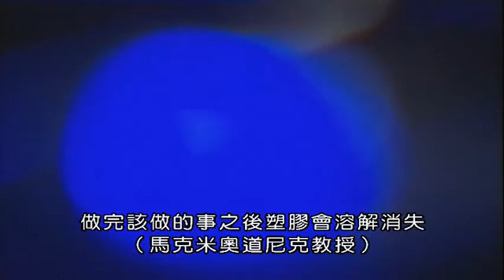(BBC)材料科學如何推動文明發展2.塑膠 Plastics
百禾文化提供 copyright by BBC
塑膠模仿大自然，也改進了大自然，將原本奢華高不可及的生活，成為平民大眾都可以享受的生活。塑膠開創了大量生產的時代，將來塑膠也會成為人體內修復、重建的重要成分。